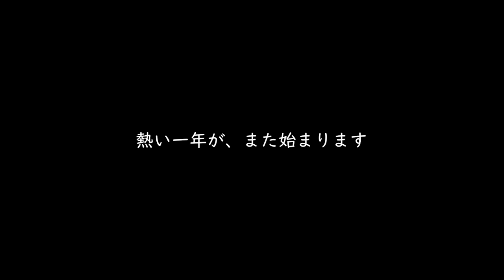【Vlog】徳元悠平選手『俺と息子』2021明治安田生命Jリーグ開幕！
明治安田生命J2・J3リーグ開幕特集として、各クラブの注目選手のとある1日をVlogで配信する開幕特別企画！
ファジアーノ岡山の徳元選手の一日を紹介します！息子さんとの幸せな日常を撮影してもらいました！選手の一日、そしてかわいい息子さんを“トク”とご覧あれ！！